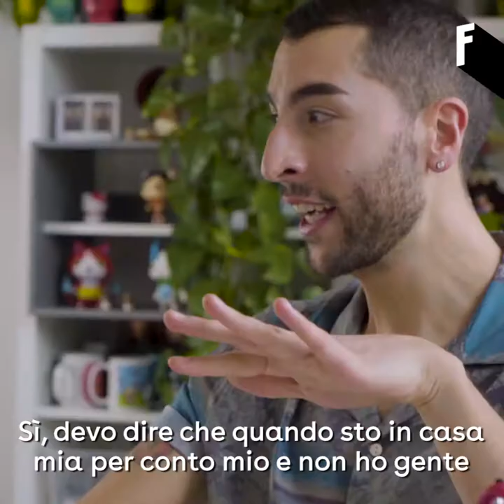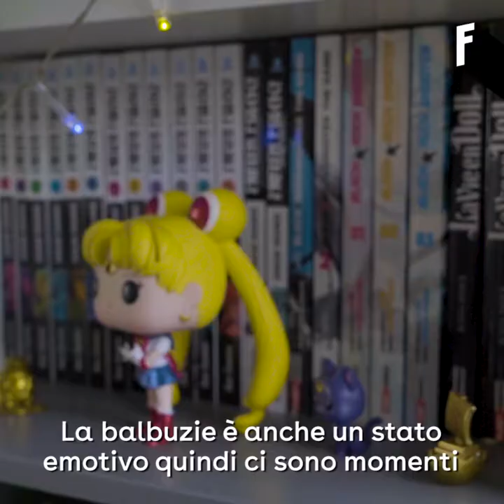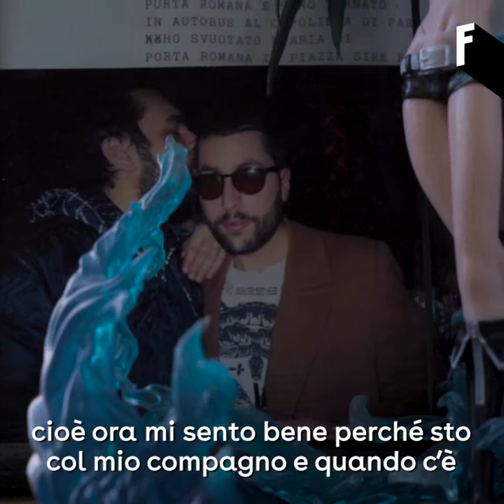Chi è Stefano Filipponi, dopo X-Factor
Stefano Filipponi ci ha parlato della balbuzie e del tuolo che la musica ha nella sua vita: “La musica è uno dei modi che ho per comunicare il mondo agli altri e quando canto mi sento libero, cade ogni muro e sto bene"